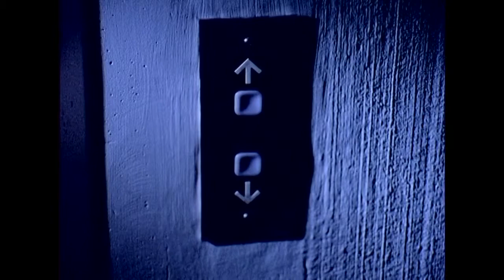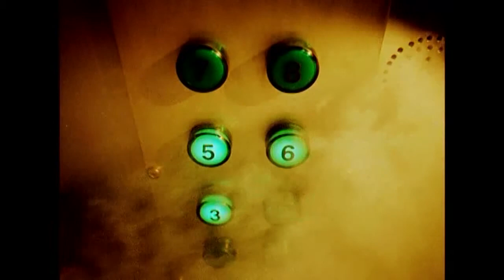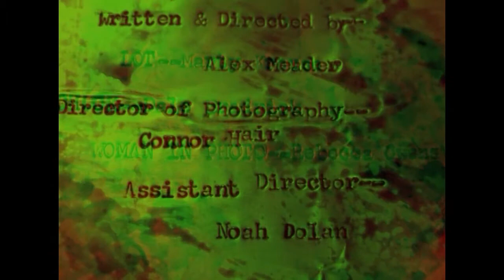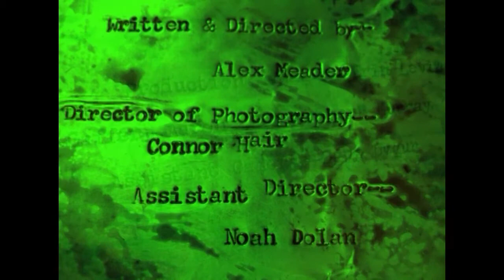Her Dress Was White, And It Whispered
Part of the SFI FALL 2008 Class Shot on 16MM Film, MOS.
Directed By: Alex Meader